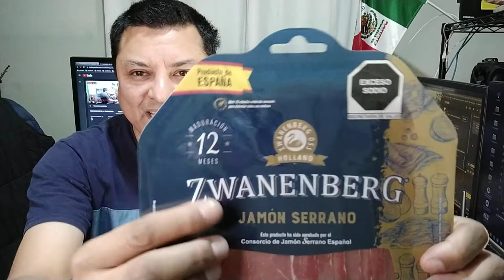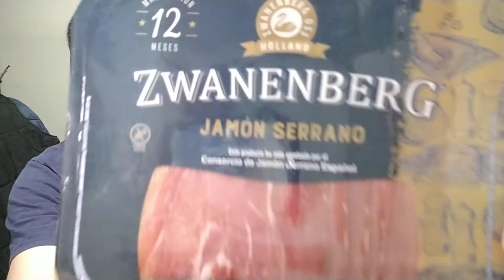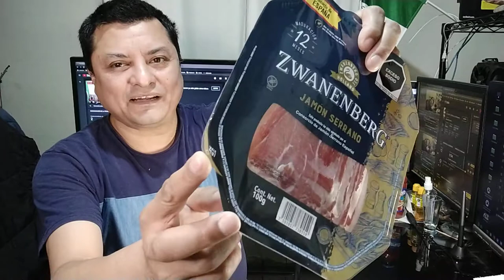Celebrando el exito obtenido comiendo jamon serrano de españa con cervezas victoria en una fiesta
ya tenia algunos años sin comer jamon serrano de cerdo beyotero de españa y en esta ocacion me comi unas rebanadas deliciosas. Muchas gracias a todos ustedes por su apoyo